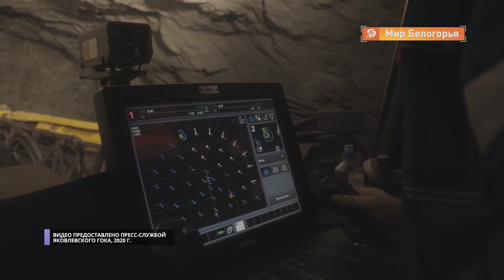Шахтер XXI века: особенности профессии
30 августа в России будет отмечаться День шахтера. И в честь праздника мы пригласили в студию «Такого дня» одного из лучших представителей этой достойнейшей профессии. Это Денис Рудченко – бригадир горнопроходческой бригады участка № 2 шахты Яковлевского горно-обогатительного комбината.

Денис Анатольевич рассказал о том, что привело его в профессию, как изменился труд шахтера за последнее время, какие технологии используются для обеспечения безопасности, а также поздравил коллег с профессиональным праздником.